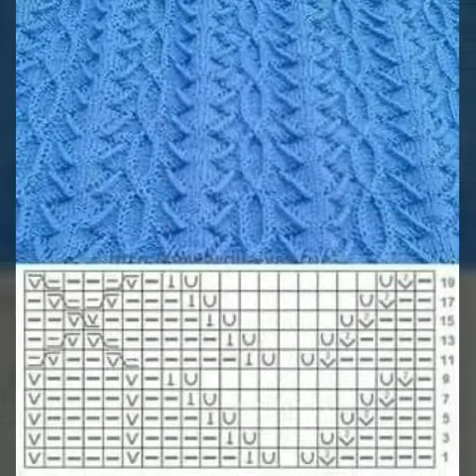New knitting pattern /design for sweater/two colour knitting pattern /10 September 2022